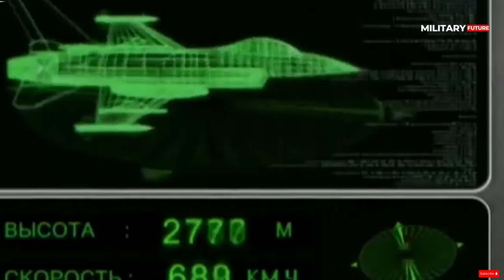SU-35: Why NATO Fears This Russian Fighter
The Su-35's superiority over Ukrainian aircraft was one of the reasons why Ukraine pushed their Western allies to buy Western fighters like the F-16.